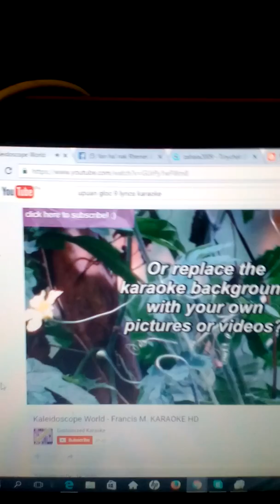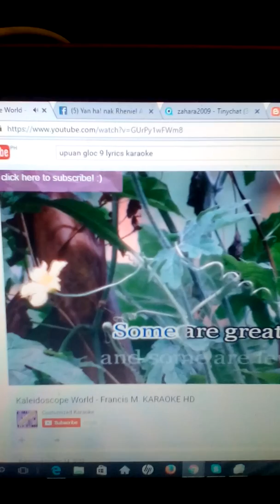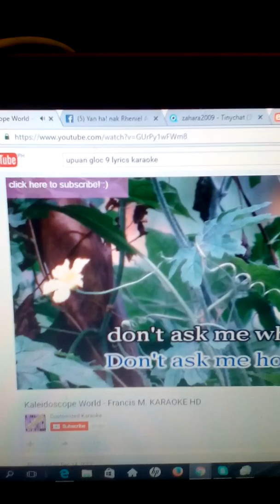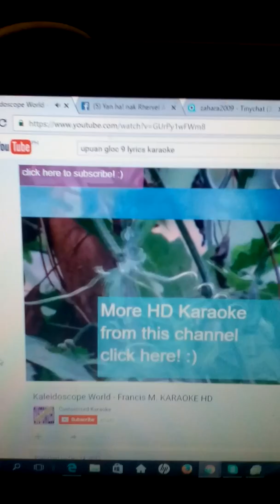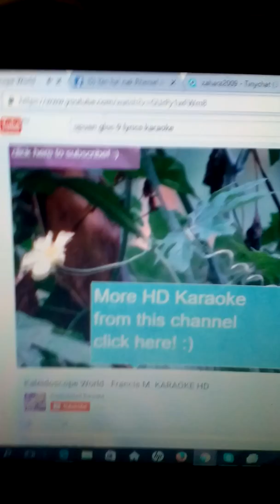Kaleidoscope World by Sol Belmonte in Pinoy Love Radio